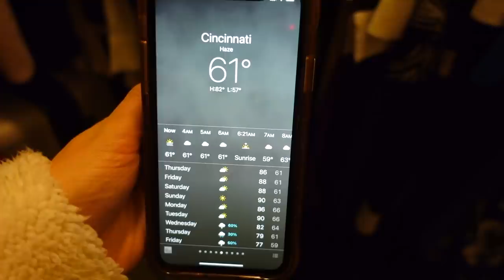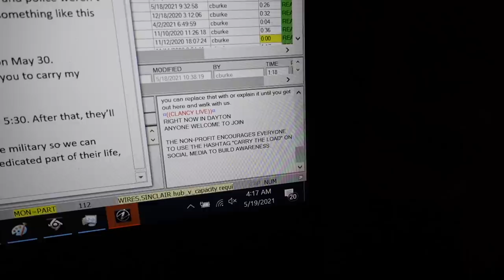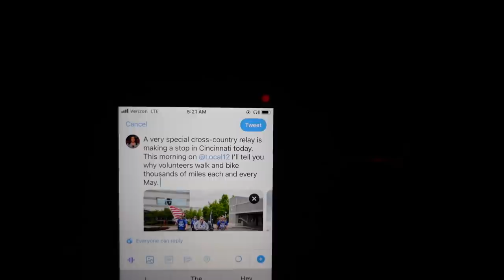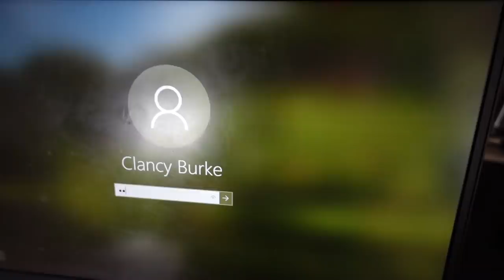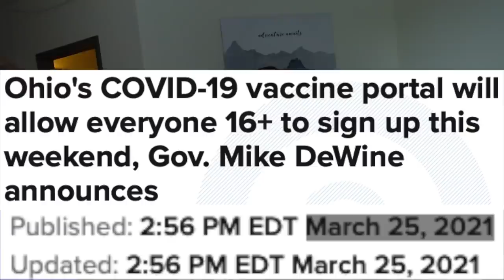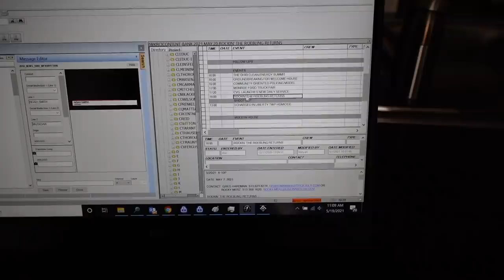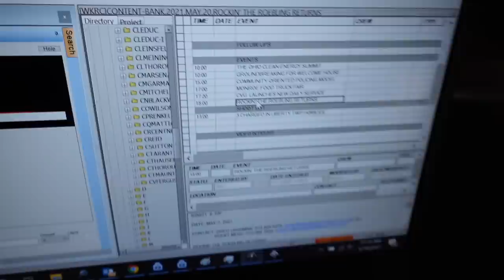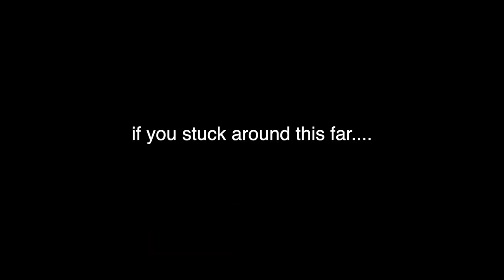VLOG: day in the life of a morning TV reporter (3 a.m. to 12 p.m.)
Decided to take you along with me for a full work day as a morning TV news reporter. I wake up at 2 a.m. and start working at 3 a.m. Yes, it's a crazy schedule!